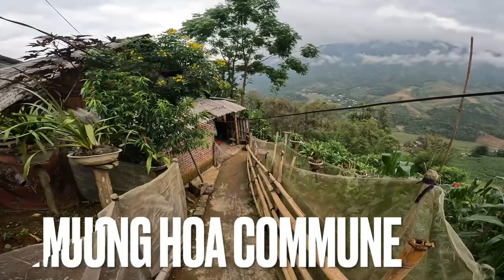En SVENSK Besöker en minoritets by i Norra Vietnam (Muong Hoa )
I denna video fortsätter jag min praktik och följer livet hos minoritetsbefolkningen i norra Vietnam 🇻🇳 .

Information om min guide
 Sung Giang Trekking tour Sapa and Homestay